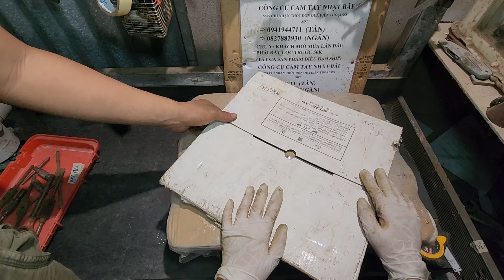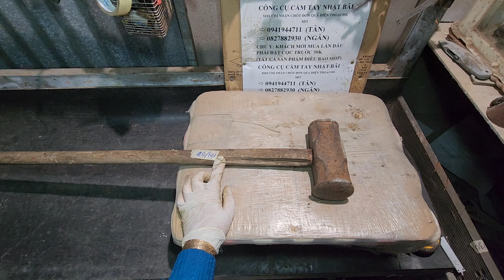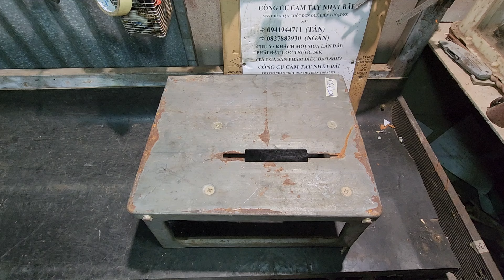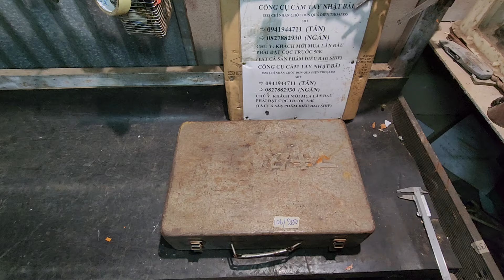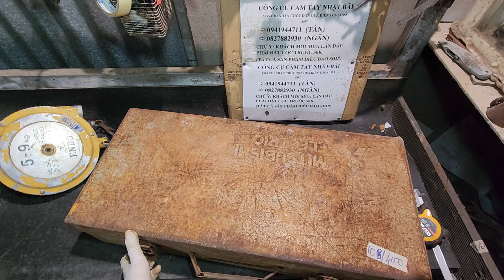Thanh li công cụ đồ nghề nhật bãi lh Tân 0941944711 và ngân 0827882930